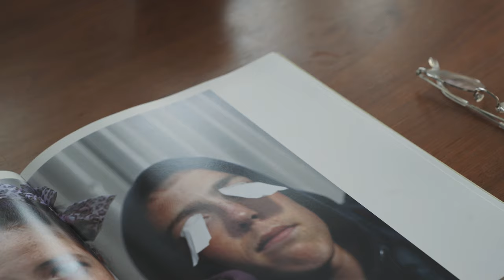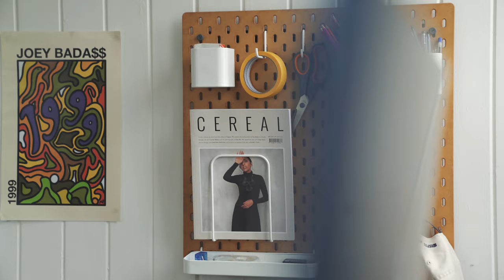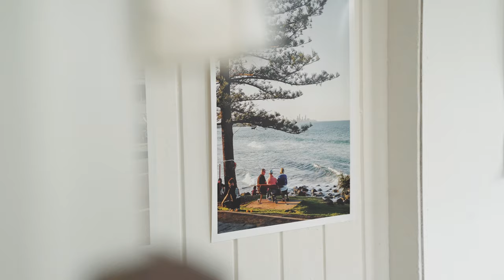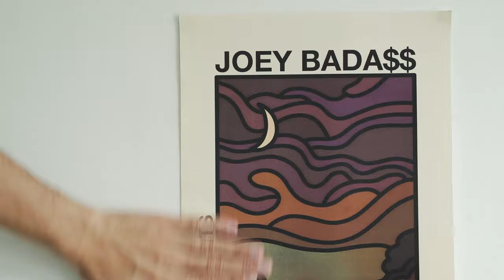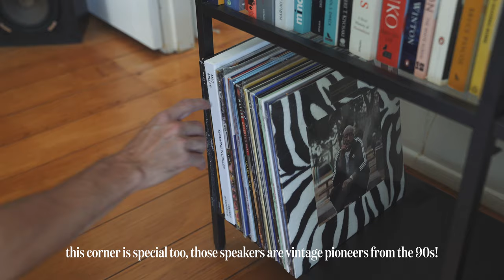My Apartment Tour Ft Film Photos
Been wanting to do an apartment tour for a lil while, so I could document my space to look back on in years to come + show some of the film photos I've been taking. There are some changes I'd love to make, but I'm pretty happy with how it's looking right now :)

00:00 - Kitchen
01:50 - Dining Room
03:07 - Home Office
05:31 - Lounge
06:58 - Bedroom
08:19 - Bathroom

x